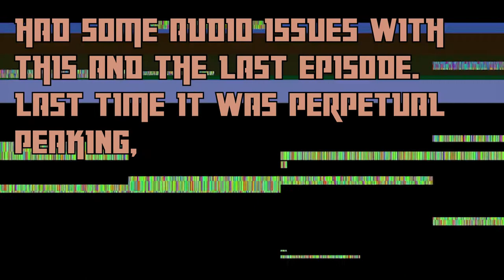Dang Rusty & the P*rn Store p1 | NYC Z-Team S02E02 | Null York City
In the 2nd episode of season 2, the Z Team goes on the hunt for Dang Rusty at the behest of Schema, their old enemy, turned friend from Nu Cambridge Analytica.

This is Null York City Z-team, one of two mercenary teams hacking and slashing their way through a post-late-capitalist cyberpunk New York City in this Shadowrun inspired, cyberpunk homebrew tabletop RPG

**Apologies for the low audio, we had a rough one this week**

Keep up with this story live every Wednesday from 8:30-11pm EST

We play Null York City twice every week with A-Team going on Tuesdays and Z-Team on Wednesdays, 8:30pm EST

Magnus Potter - LIES - undefined

Intro Art, Editing, & Lies portrait -  Peter Schmidt
All other character portraits are by their respective players